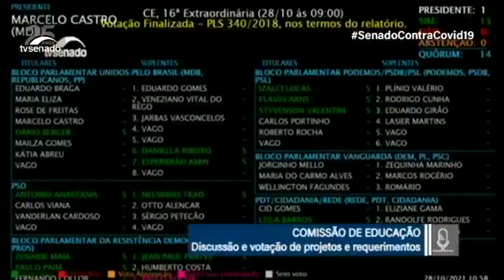CE aprova projeto que inscreve nome de João Cândido Felisberto no livro Heróis e Heroínas da Pátria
João Cândido Felisberto foi um dos líderes da Revolta da Chibata, ocorrida entre membros da Marinha, no Rio de Janeiro, em 1910, contra violência física aplicada sobre alguns militares. A Marinha divulgou uma nota sobre a proposta, posicionando-se contra. O projeto (PLS 340/2018) aprovado na Comissão de Educação (CE) segue agora para providências da Mesa Diretora do Senado Federal.